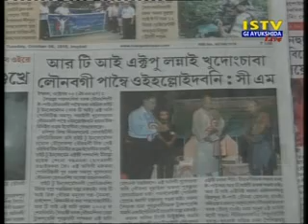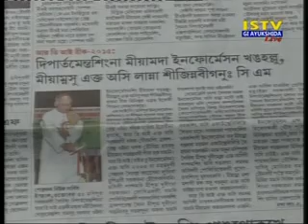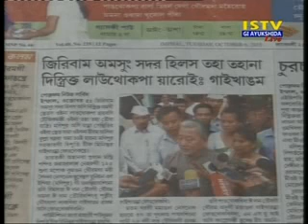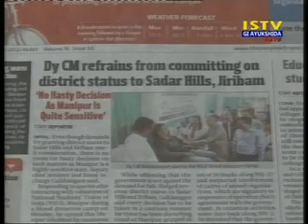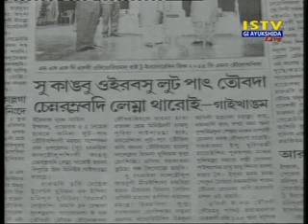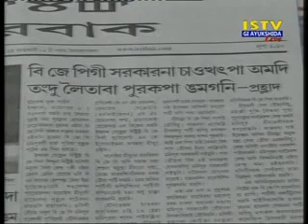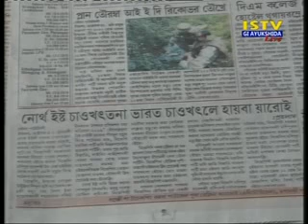6th October 2015 Istv Gi Ayukshida